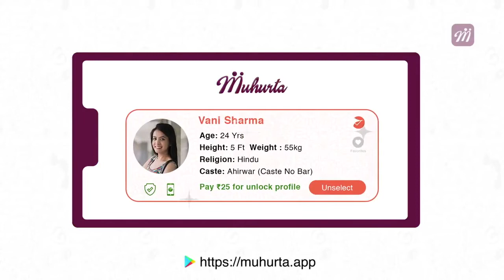Uttarakhand builds unique bridge for reptiles to cross | Oneindia News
The Uttarakhand Forest department has built an overhead bridge across a busy highway but it shall not be used by humans-- but reptiles. A first of its kind ecobridge spans across the road in Ramnagar Forest division of Nainital district to help native animals like monitor lizards, snakes including pythons, rodent squirrels and monkeys cross over without getting crushed under heavy traffic.